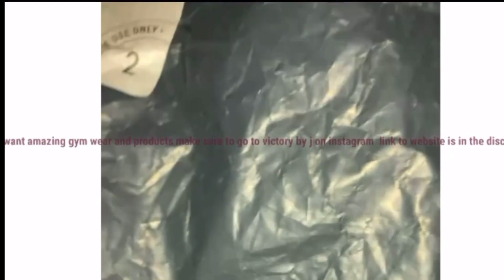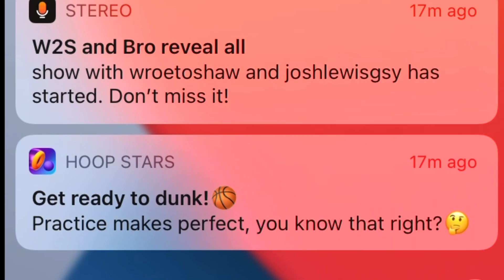This Is Why Bayern Munich Signed 17Yr Old WonderKid Emilian Metu.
Born: 18 April 2003 (age 17 years)
Current teams: SKN St. Pölten under-18 (Midfielder), MORE
Stats

Lucas Gourna-Douath is a French professional footballer who plays as a midfielder for the club Saint-Étienne in the French Ligue 1.

Want premium kits, Tracksuits, merchandise, and much more head over to world.football kits on Instagram and Snapchat to place an order for all types of kits and merchandise from every league.

want gym wear victory.byj has it from premium shirts and motivation messages to get you in the right mood to exercise and push past your limits